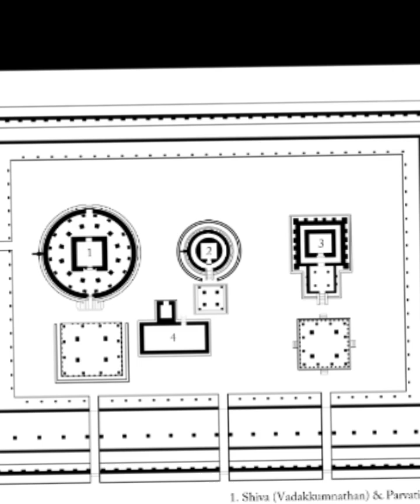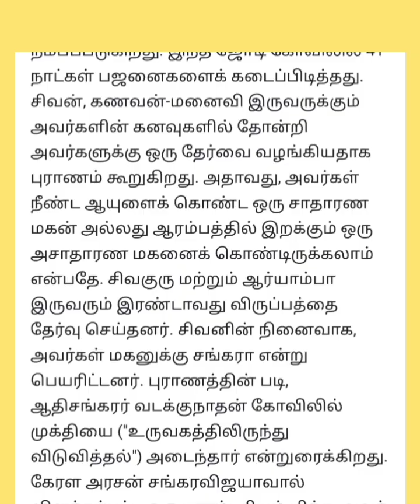108 சிவாலயங்கள்-1. பரசுராமர் கட்டிய வடக்கு நாதன் கோவில்